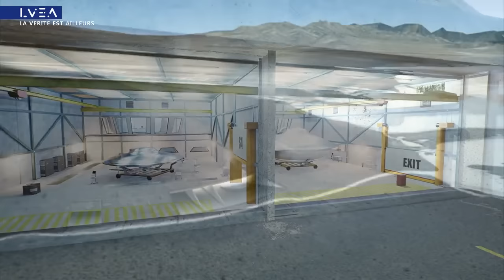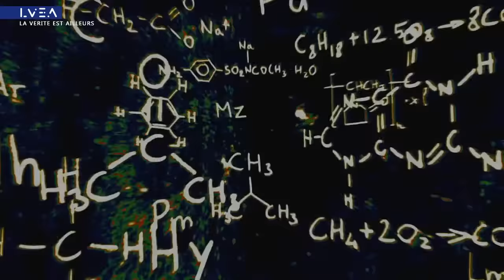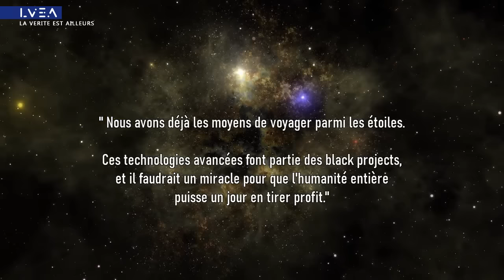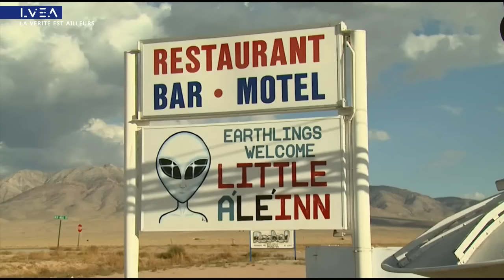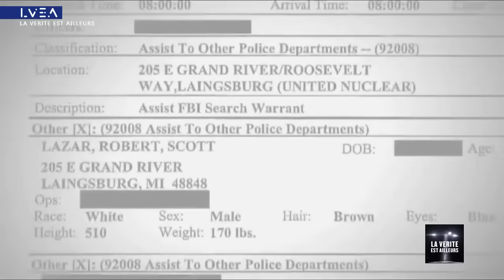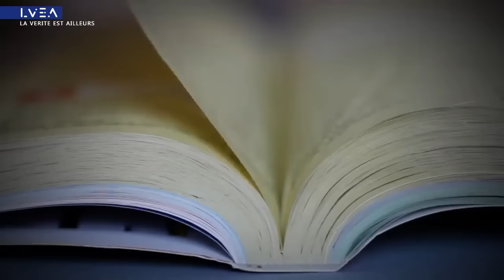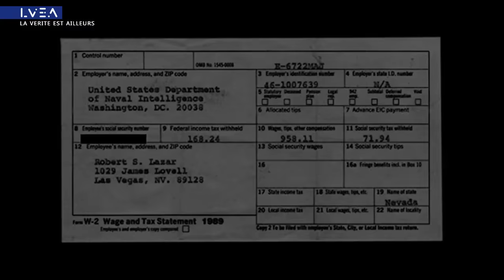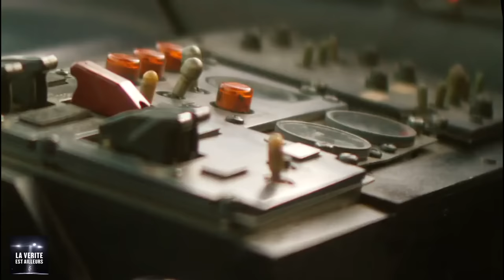★ ZONE 51 : L'INCROYABLE HISTOIRE DE BOB LAZAR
Bob Lazar, l'ancien physicien du gouvernement, rompt son silence sur les secrets qu'il prétend avoir découverts dans la mystérieuse installation S-4, située près de la célèbre zone 51 dans le désert du Nevada. ⬇ Déroule pour voir le reste ⬇

◻️ Découvrez Gaia :
► Commencez votre essai gratuit de 7 jours Pour découvrir Gaia, la plateforme de streaming qui explore les sujets que les médias traditionnels délaissent. Vous y trouverez des contenus qui vous intéressent, explorés en profondeur

► Merci de soutenir cette chaîne si vous le pouvez. Comme toujours, merci d’avoir regardé.

◻️ Informations légales :

et ne constituent pas une atteinte aux droits d'auteur.